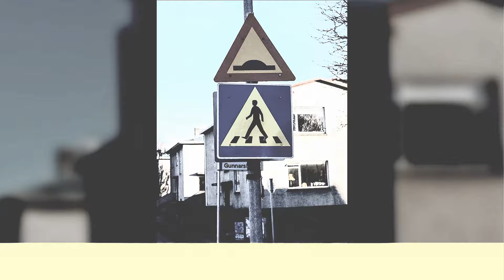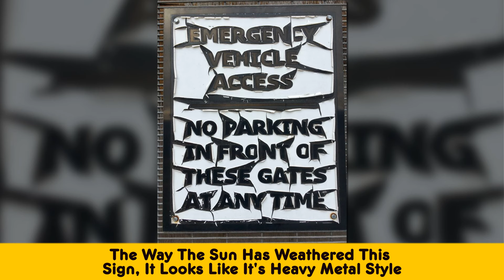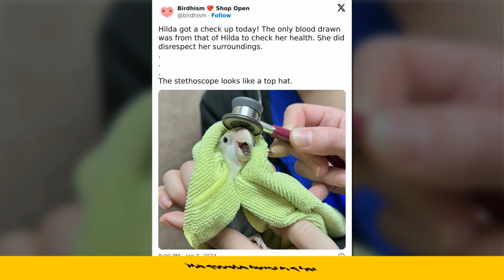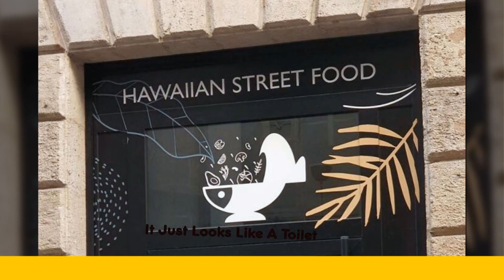Times People Had To Look Twice To Truly Understand The Things That Were In Front Of Them